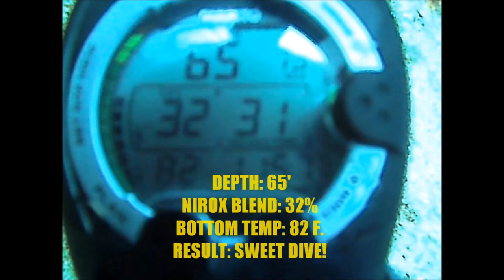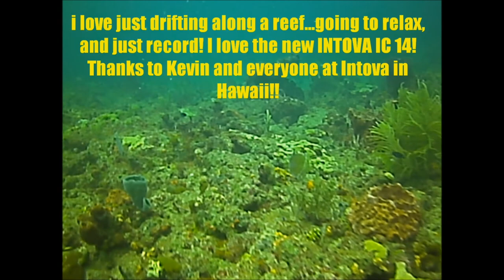DIVE! TRIPLE TANKER! "ANCIENT MARINER" SEA EMPEROR" AND "LA BONTE REEF" PART 2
THE OTHER HALF OF LAST WEEK'S TRIPLE TANK DIVE! GREAT PICTURES AT THE END! SHOT WITH MY NEW AND IMPROVED INTOVA IC 14-THANKS INTOVA!